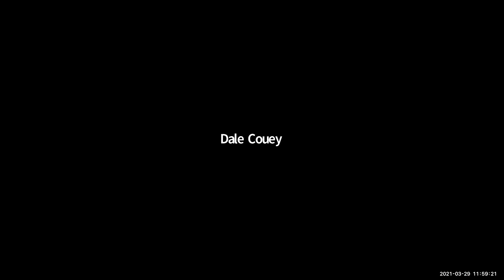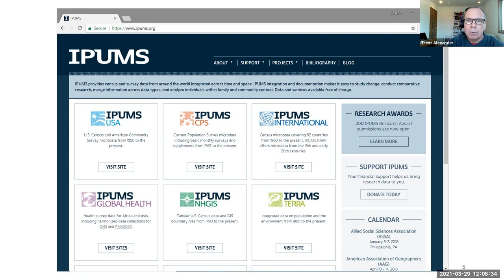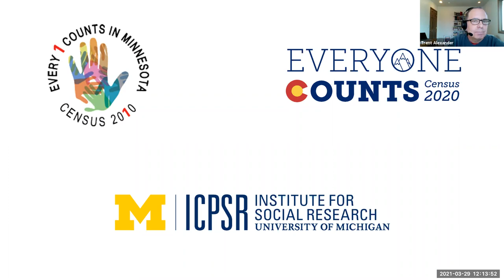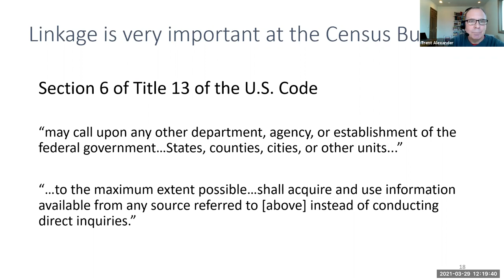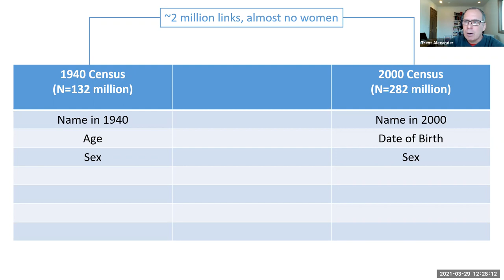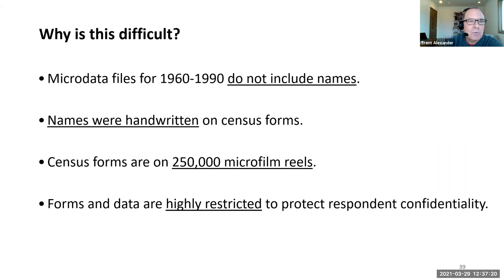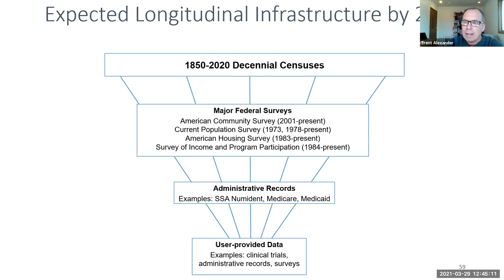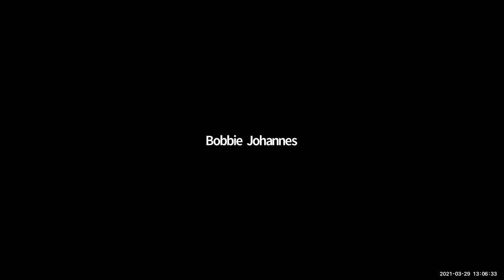Decennial Census Digitization and Linkage Project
PSC Brown Bag Series

"Decennial Census Digitization and Linkage Project" by Trent Alexander, University of Michigan, and Katie Genadek, U.S. Census Bureau

Michigan Population Studies Center (PSC) Brown Bag seminars highlight recent research in population studies and serve as a focal point for building our research community.